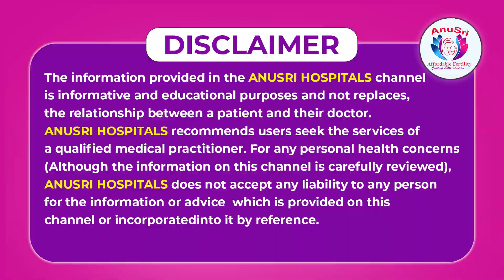ఈ వ్యాధి ఉంటే VISA రద్దు || What Happens if TB Test is Positive for Immigration || Anusri Hospital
Anusri Hospitals offers Affordable fertility and medical services related to Maternity like Painless Normal delivery, Cesarean surgery and All Laparoscopic surgeries and Fertility services like IUI IVF and ICSI.We also provide embryo freezing and Semen Freezing.The diagnostic facilities like blood tests and hormone analysis is provided in house. Pharmacy located with in the premises offers huge discounts. We also offer cancer surgeries at lowest cost of the industry. Anusri Fertility is rated best fertility center in Hyderabad as per Google reviews. Our Laparoscopy department is headed by Dr Venumadhav Desagani and best Lady Laparoscopy surgeon Dr Asha Kiran Desagani. We offer best Maternity fertility services by Dr Lavanya Madhu Sarika..